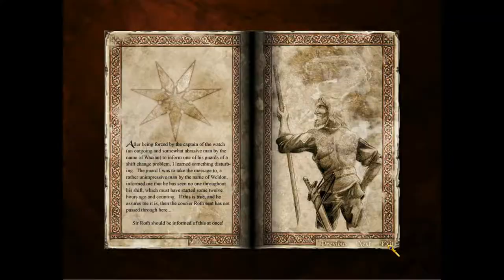THE KING IS POISONED - Siege of Avalon Part 7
At last we face a bit of action in this episode as we take our companions into the caves below the Castle of Avalon. We also later on discover the poisoning of one of the Kings of Avalon, and must work to uncover the traitor.